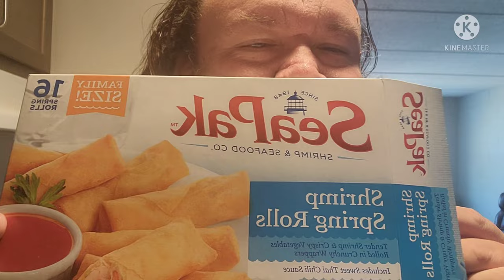Cooking with So REAL Power XL Shrimp Spring Rolls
Cooking with So REAL Power XL Sea Pak Shrimp Spring Rolls